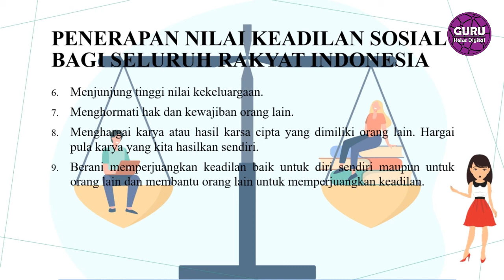Penerapan Nilai Sila Kelima Pancasila dalam Kehidupan Sehari-Hari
Video Pembelajaran: Penerapan Nilai Sila Keadilan Sosial Bagi Seluruh Rakyat Indonesia

Pembelajaran Tematik Terpadu, Muatan Pembelajaran PPKn